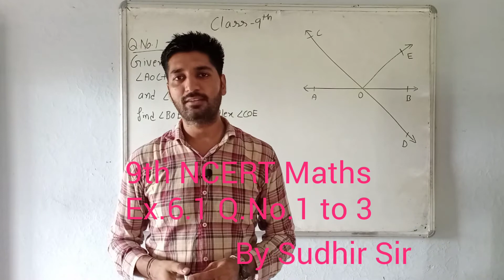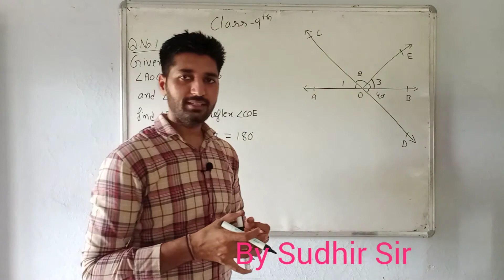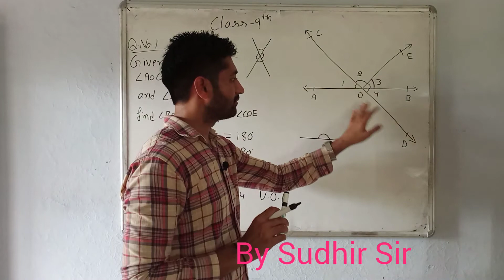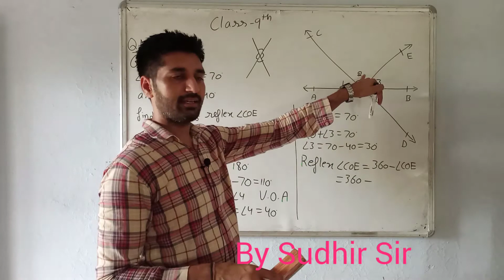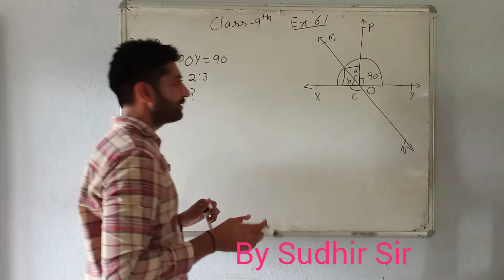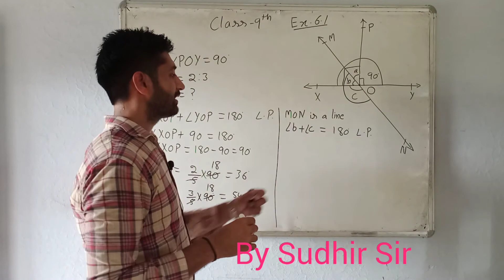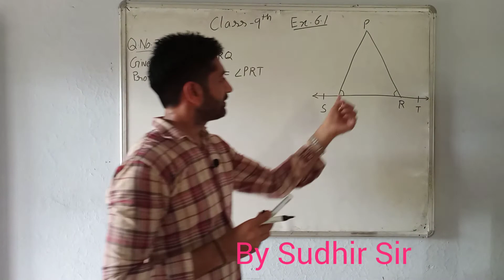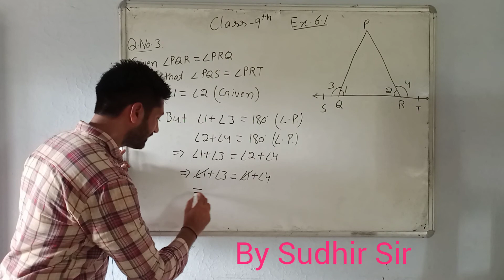9th NCERT Maths,Ex.6.1 Q.No. 1 to 3 for both CBSE and HBSE students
In this video you learn 9th ncert maths ex.6.1 Q.No. 1 to 3 with sudhir sir for both CBSE and HBSE students
if you have any doubt then ask to me 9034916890